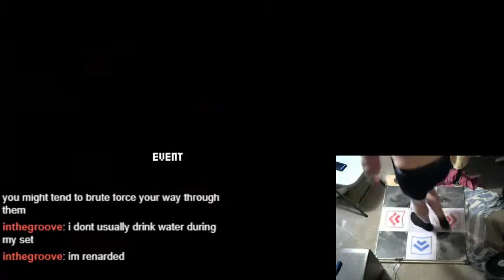Blue Army [14, 182] - 87.36